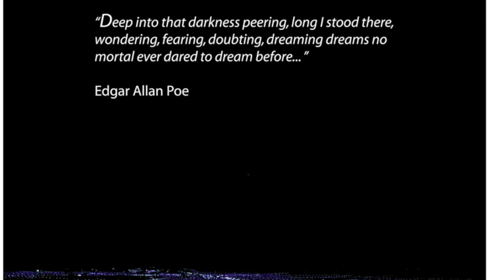The Crow Project - Black Suit